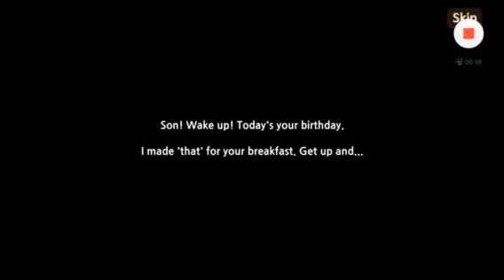King’s Raid Happy Birthday Ezekiel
King’s Raid Monthly Heroes
Story Happy Birthday Ezekiel